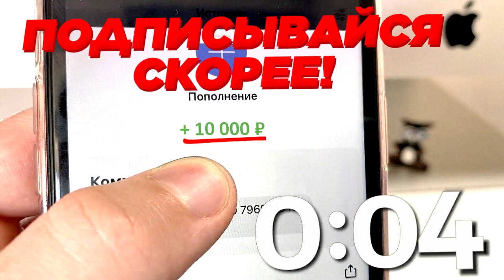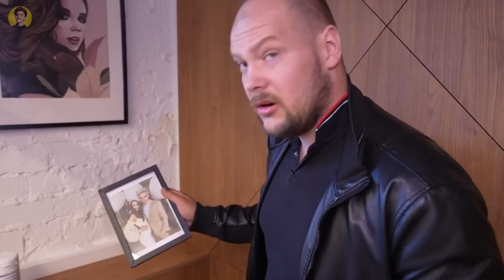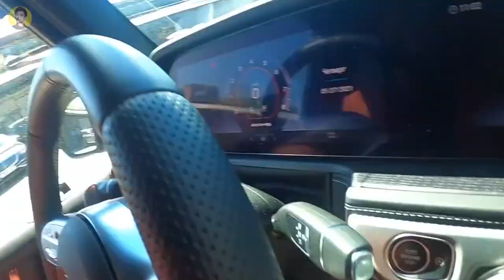ВЛАДА А4 ПОХИТИЛИ ! ГДЕ ВЛАД А4 ?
ВЛАД А4 ПРОПАЛ !

4. СКАЖИ,ЧТО ИМЕННО ХОЧЕШЬ ✨✨✨